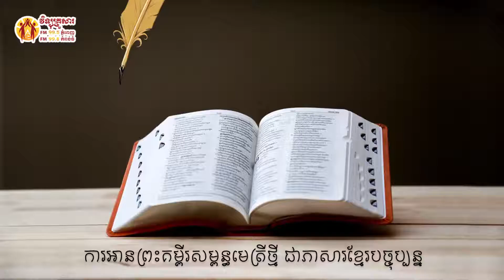កណ្ឌគម្ពីរ កិច្ចការ​ ជំពូក ២៣ Book of Acts 23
កណ្ឌគម្ពីរ កិច្ចការ​ ជំពូក ២៣
Book of Acts 23